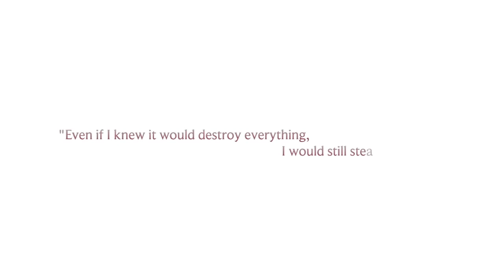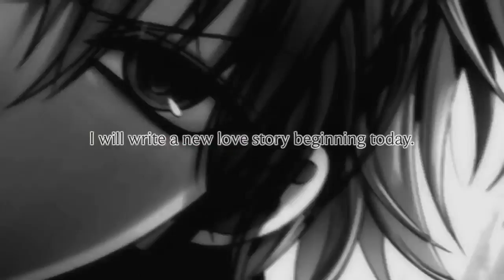PlayStation Plus - Présentation des jeux du mois de septembre 2016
Quels sont les jeux gratuits du PlayStation Plus pour ce mois de Septembre 2016 sur PS4, PS3 et PS Vita ? On vous les présente rapidement !

► Précommandez vos jeux dès maintenant

Jeux PS+ sur PS4 - Septembre 2016
- Lords of the Fallen
- Journey (Cross PS3)

Jeux PS+ sur PS3 - Septembre 2016

- Datura

Jeux PS+ sur PS Vita - Septembre 2016

- Badland (Cross PS4, PS3)
- Amnesia: Memories

Toutes les autres musiques sont libres de droit.